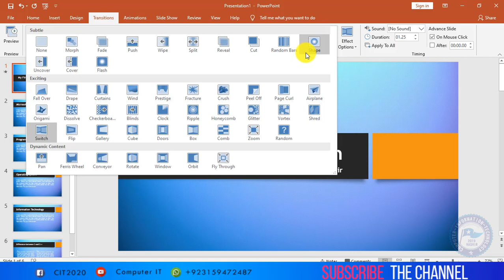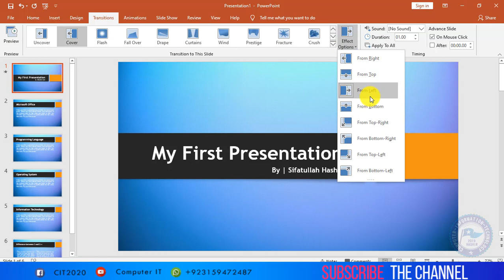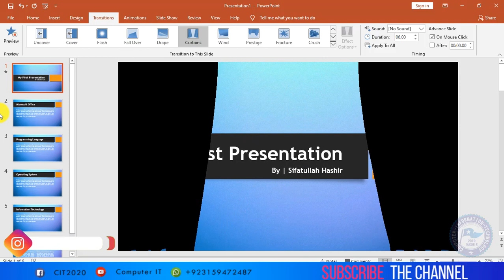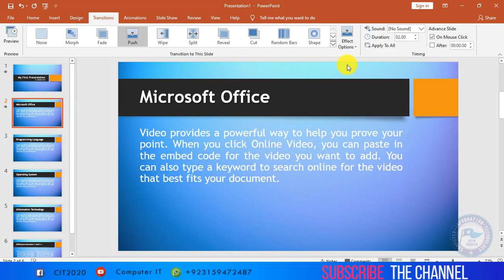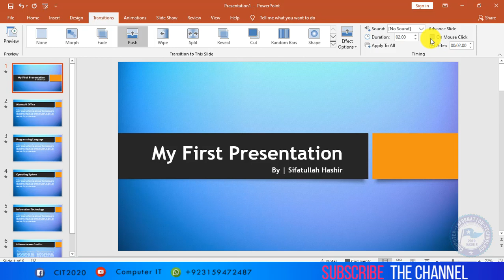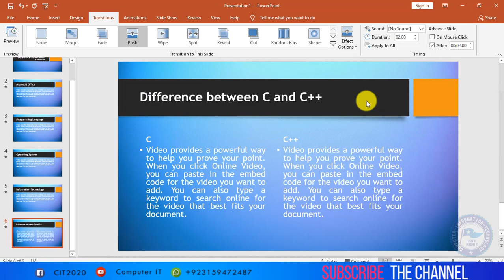Transition MS Power POint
Here are some potential tags for a YouTube video about transitioning from Microsoft PowerPoint:

- "PowerPoint to Google Slides"
- "Microsoft PowerPoint alternative"
- "Transition from PowerPoint"
- "PowerPoint to Keynote"
- "PowerPoint to Prezi"
- "PowerPoint to Canva"
- "PowerPoint to Google Presentation"
- "PowerPoint migration"
- "PowerPoint upgrade"
- "PowerPoint replacement"
- "Presentation design"
- "Slide design"
- "Presentation software"
- "Slide software"

You can also use long-tail tags like:

- "How to transition from PowerPoint to Google Slides"
- "PowerPoint to Google Slides tutorial"
- "Migrating from PowerPoint to Keynote"
- "Best presentation software"
- "PowerPoint to Prezi design tips"